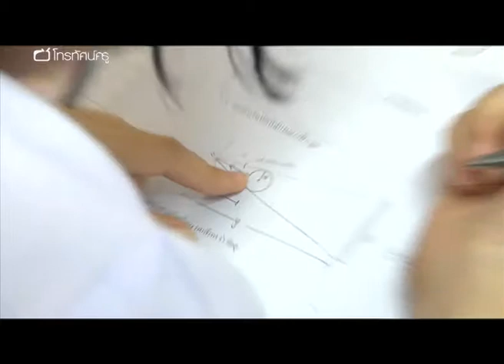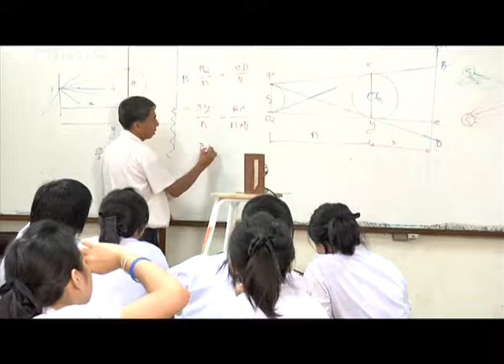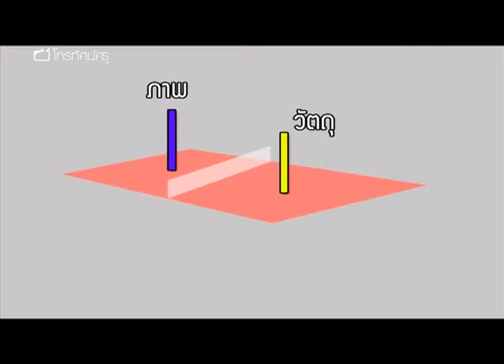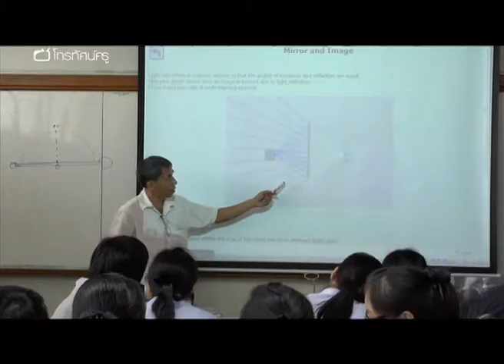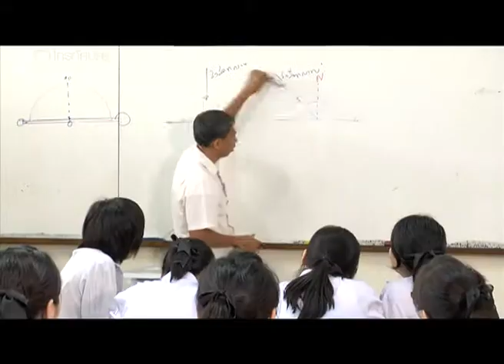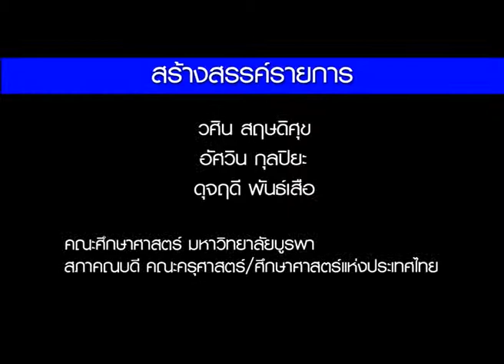วิทย์ ฯ มัธยม ฟิสิกส์กับโรงเรียนหญิงล้วน แสงกับการเกิดภาพ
อ.ปินศักดิ์ต้องสอนนักเรียนหญิงที่ไม่ชอบวิชาฟิสิกส์ เพราะคิดว่าเป็นเรื่องไกลตัวและไม่รู้จะนำไปใช้ในด้านใดบ้าง น่าจะเป็นงานของผู้ชายมากกว่า แต่อ.ปิ่นศักดิ์มีวิธีที่จะดึงดูดใจให้นักเรียนหญิงหันมาสนใจที่จะเรียนได้  ด้วยการใช้สื่อการสอนที่ตื่นเต้นเร้าใจ